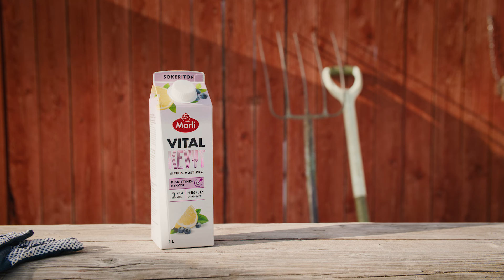Marli Vital Kevyt keskittymiseen - Ihan kevyesti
Marli Vital -mehujuomia saa myös kevyinä!

Marli Vital Kevyt -mehujuomat antavat helppoa hyvinvointia terveyttä edistävillä ainesosillaan. Vähäkaloriset mehujuomat pakataan raikkaan vaaleaan, hiilineutraaliin ja helposti kierrätettävään kartonkipakkaukseen.